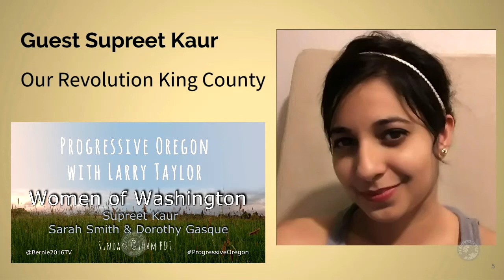Supreet Kaur with Our Revolution - King County, Washington - on Progressive Oregon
Supreet Kaur with Our Revolution in King County, Washington discusses the political Revolution with Larry Taylor on the Progressive Oregon show.